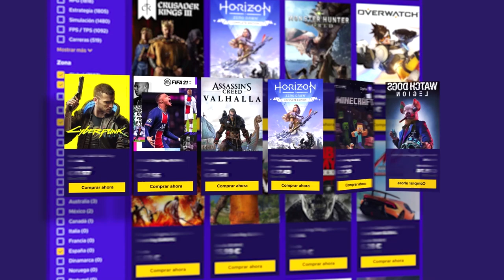Mi COMIENZO en 12 MINUTOS | Gameplay twelve minutes Español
Mi COMIENZO en 12 MINUTOS en este gameplay de twelve minutes en español.